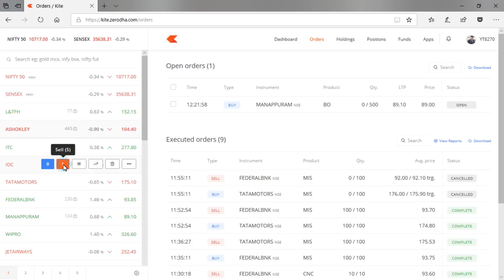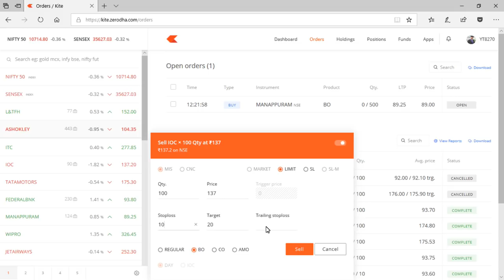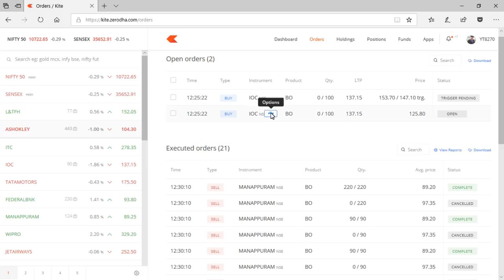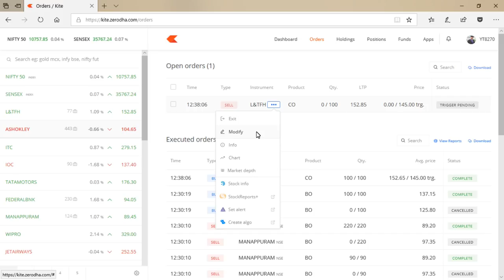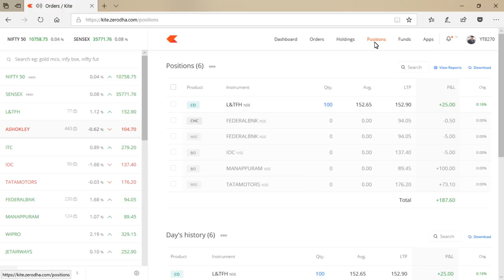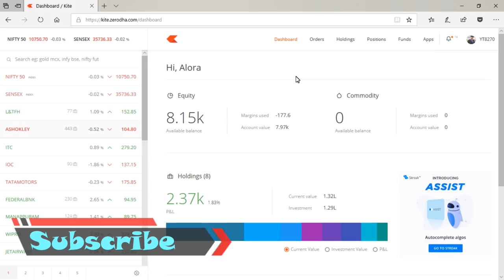What are BRACKET, COVER, AMO ORDERS??? എന്താണ് ബ്രാക്കറ്റ്, കവർ, എ എം ഓ ഓർഡേഴ്സ്???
Are you searching for what is a bracket order, cover order, or an aftermarket order? Well, in this video, I'll be explaining you all these three concepts using Zerodha platform as a live example.
Bracket order is a type of order where you can enter a new position along with a target/exit and a stop loss order. A Cover Order is an order which is placed along with a compulsory Stop Loss Order. In a Cover Order the buy/sell order can be a Limit/Market Order and is accompanied with a compulsory Stop Loss order, in a specified range. AMO orders facility is available on Zerodha for people who can’t actively track the markets from 9:15 AM to 3:30 PM. You can place orders any time from 3:45 PM to 8:57 AM for NSE  & 3:45 to 8:59 AM for BSE (until just before the pre-opening session) for the equity segment and up to 9:10 AM for F&O. More share market Malayalam videos are on the way.
2. HOW to APPLY for SHARE BUYBACK in ZERODHA???|എങ്ങനെ ZERODHA ൽ ഷെയർ ബയ് ബാക് നു അപേക്ഷിക്കാം???